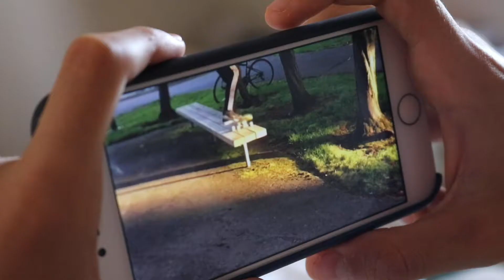Painkiller - Nuria Schettino